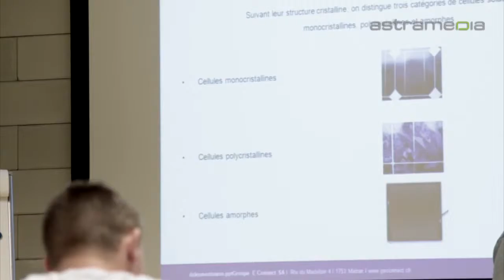Groupe E Connect, Matran, Energie, Solaranlagen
Groupe E Connect SA Route du Madelein 4, 1753 Matran Tél: + 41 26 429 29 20,

 Groupe E Connect SA, spannende Berufe in den Bereichen Strom, Automation und Telematik. Groupe E Connect SA fördert die Entwicklung der Mitarbeiter innerhalb des Unternehmens.

 Elektrische Installationen, Elektrik, Solaranlagen, Installationen, Wärmepumpe, Elektrische Schalttafeln, Telekommunikation